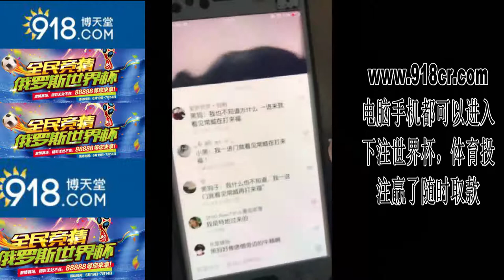《抖音上过百万喜欢合集》第5期